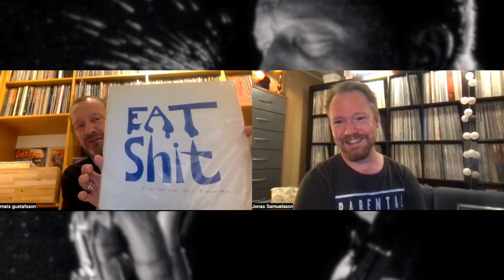A Vinyl Conversation || Mats Gustafsson || Fire! Orchestra, The Thing, Peter Brötzmann, Sonic Youth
The Vinyl Mats Gustafsson has is totally bonkers and to be able to sit down and have a one hour conversation with the free jazz wizard is a fantastic privilege. Mats Gustafsson is not only the coolest and hardest working dude in the biz but he also sits on one of the craziest vinyl collections i have ever seen. As a musician he as worked with absolute legends in music like Fire! Orchestra, The Thing, Peter Brötzmann, Joe McPhee, Derek Bailey, Jim O'Rourke, Evan Parker, Misha Mengelberg, Sonic Youth and many more. So you have to ask your self the question - Who is really the legend?! =)

Mats Gustafsson
Free jazz
Fire orchestra